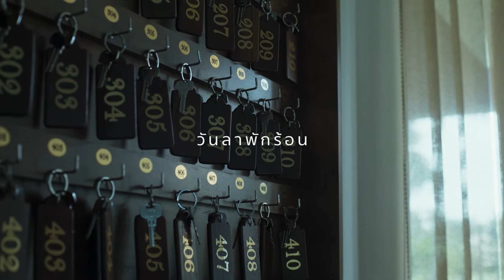วันที่นึกถึง รอเราอยู่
ก่อนขายงานมีประกาศล็อคดาวน์ - ให้ออกกองได้ไม่เกินห้าคน?!
สิ่งนี้เข้ามาอยู่ในบรีฟทันที และสำคัญกว่าทุกอย่าง คือ คิดไอเดียให้ถ่ายได้จริง ใช้คนน้อยที่สุด ปลอดภัยที่สุด
ไอเดียอะไรก็ได้ที่ถ่ายแล้วไม่มีคนเลย หรือมีก็น้อยที่สุด คือดีที่สุด
ดูแล้วก็เหมาะกับสถานการณ์ที่มองไปทางไหนก็เงียบเหงา
นอกจากของที่จะขาย สิ่งที่เรากับลูกค้าเห็นตรงกัน คือ อยากให้หนังเรื่องนี้ให้ความหวังเป็นแสงเล็ก ๆ ในช่วงเวลาแบบนี้
ถ่ายไม่มีคนแต่ต้องให้ความหวัง!?
ย้อนแย้งไปหมด แต่เหมือนมันก็กลายเป็นไอเดียไปในตัว เมื่อเรามองเห็นที่โล่ง ๆ เหล่านี้ แล้วเห็นภาพความสุขเหล่านั้นกลับมา